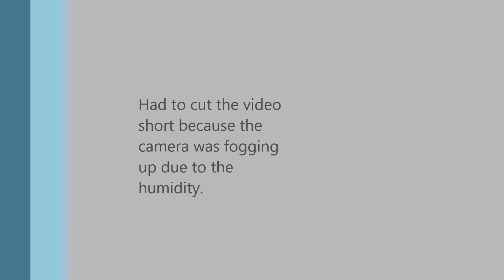Pitt Race - 6/28/2014 - Spectator Ride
Another test of my helmet/boom camera at lunchtime during the spectator ride. I had to cut the video short because the inside of the camera housing started to fog up right when I started to ride faster. but that's part of the "testing" I guess.